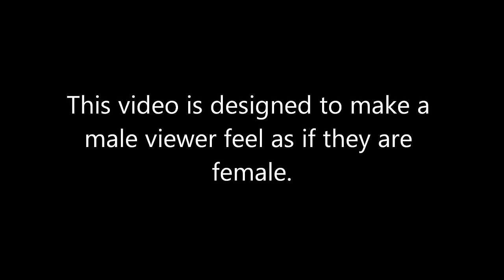Hypnosis: Male to Female Transformation 2 (Request)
This video is designed to make a male viewer feel as if they are a female for up to one full day. This video is not intended for female viewers. This video is also not intended to be an aid for lifestyle changes. Thank you for all the views and subscriptions, and a special thanks to all my viewers who share my videos on FaceBook. Thank you and enjoy the video. If you are under 18 you should never video yourself watching a hypnosis video or respond to people requesting that you do so. I made a PSA addressing this topic which you can watch
 Stay safe online and enjoy. ,